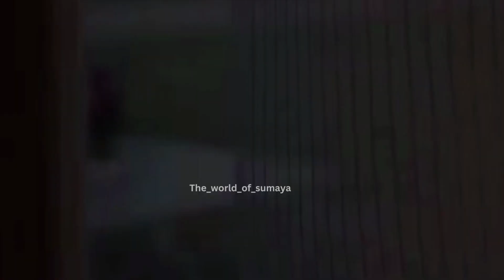Trisha Krishnan with Cutest Smile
Hello Guys,

Trisha Krishnan was born on the 4th of May 1983 in Pallakad, Kerala, India. She speaks English, Hindi, Tamil and French. Trisha Krishnan studied at Church Park, India and Ethiraj College, India. Trisha Krishnan is an only child and she lives with her parents and her grandmother. Trisha Krishnan was introduced into the film industry through director Ameer Sultan's film, Mounam Pesiyadhey where she acted in opposite Surya. After that, she acted in Priyadarshan's Tamil project entitled Laysa Laysa. Trisha Krishnan was crowned Miss Chennai in the year 2000 and won Miss Salem in the year 1999 and won Miss India Beautiful Smile in 2001. Among her hobbies are listening to music, reading and swimming.

⚠️A IMPORTANT NOTICE:-

★I hope you enjoy the content I upload for you  ;)